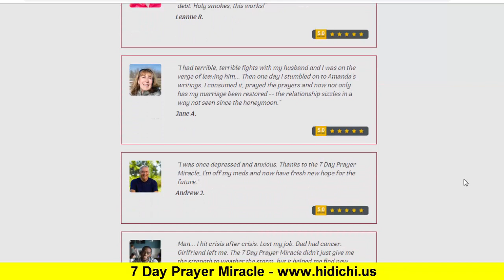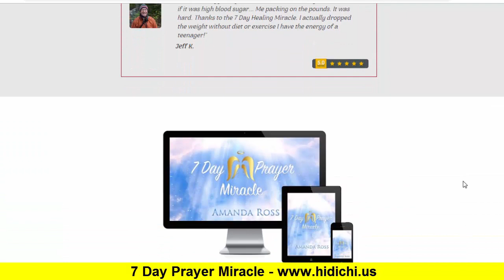Discover the Mysterious Secret of Archangel Michael - 7 Day Prayer Miracle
Discover the Mysterious Secret of Archangel Michael
Proven to Break Open An Ocean of Abundance, Heavenly Wealth and Divine Wisdom. And All You Need Is This 4-Sentence Prayer